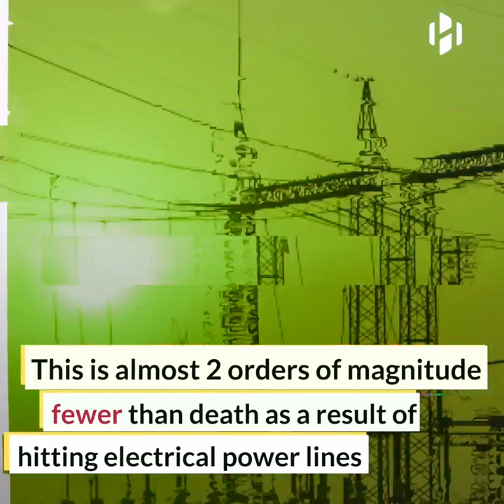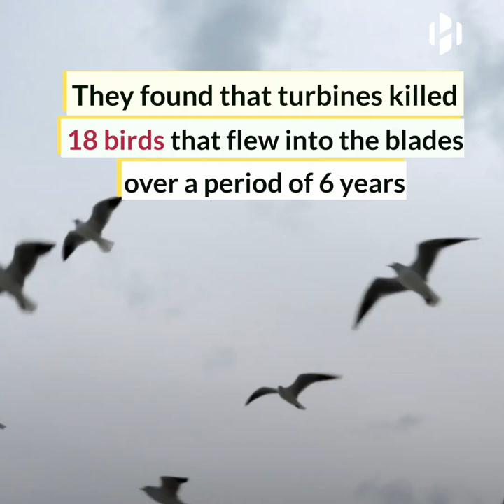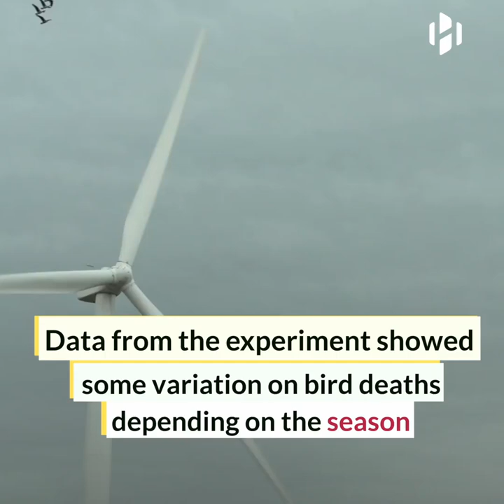painting wind turbine blades reduces bird deaths by 70% 😰😰